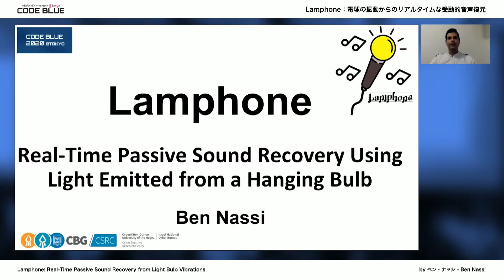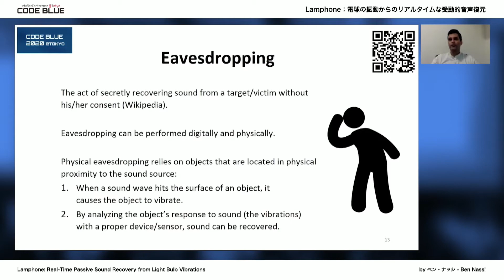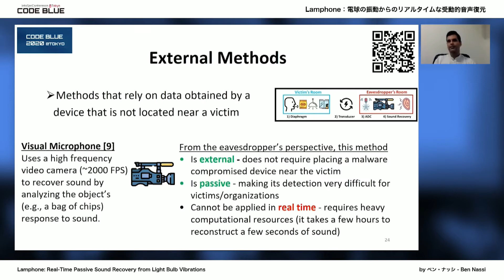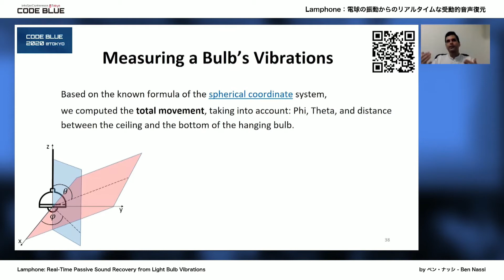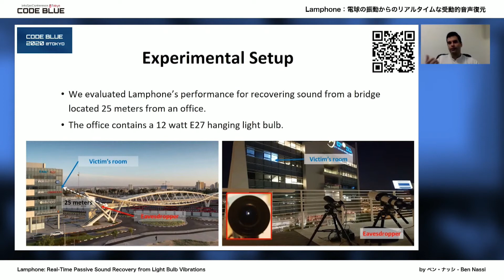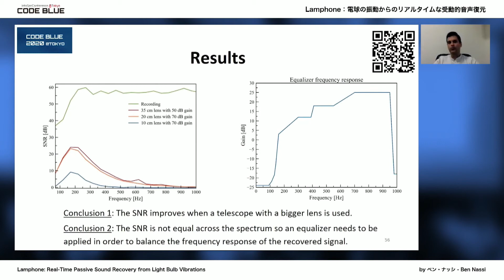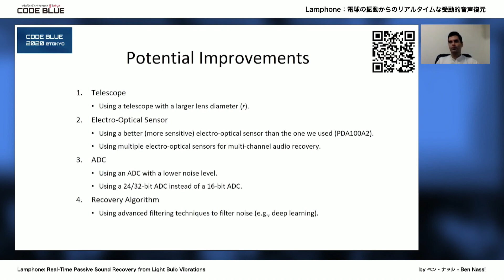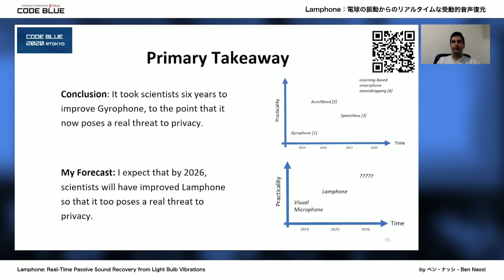［CB20］Lamphone: Real-Time Passive Sound Recovery from Light Bulb Vibrations